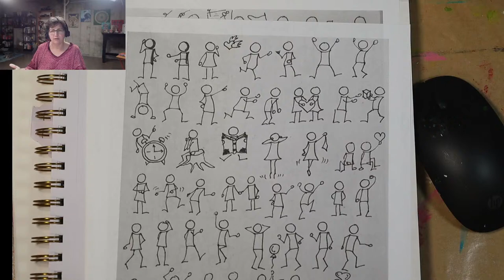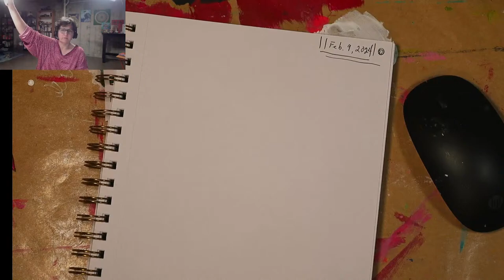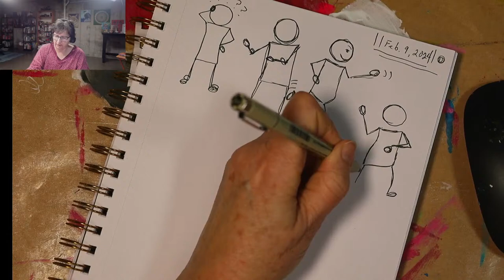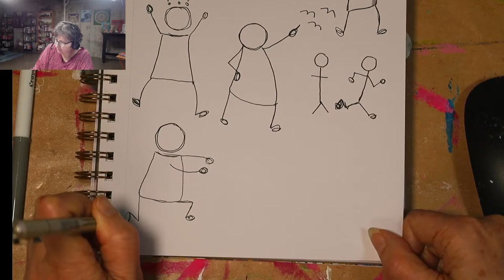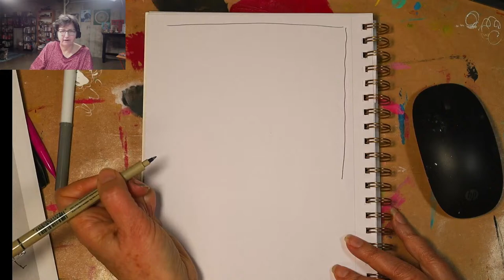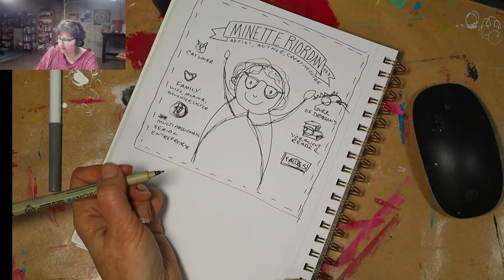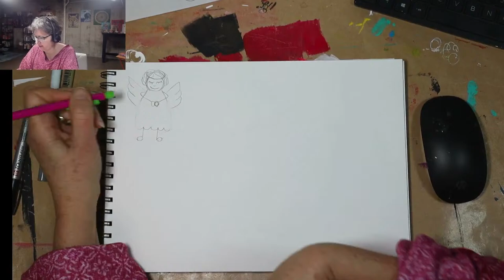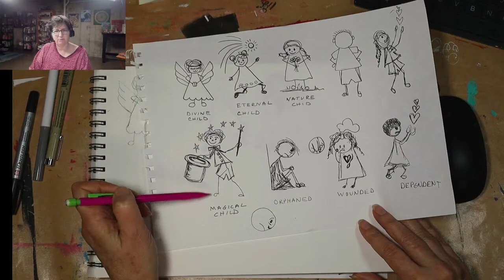Planning for the 100 day project 2024: Building my sketchnote library with stick figure drawings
While the 100 day project 2024 officially begins on February 18 this year, I am planning, preparing and practicing for my personal project. Wow that is a lot of p's, LOL.

My 2024 100 day project is to draw a book and I'm very excited. I'm not committed to "finishing" the book but to completing a first draft!

To do that, I need a clear plan, outline and I need a lot more practice with sketchnoting my big ideas.

You can join me here on Painting in Your PJs on Fridays for 100 day project progress and updates as well as lessons on skethnoting, visual thinking skills and how to create a book.